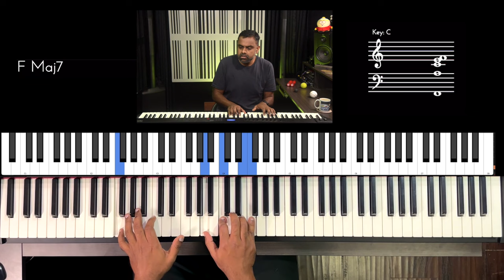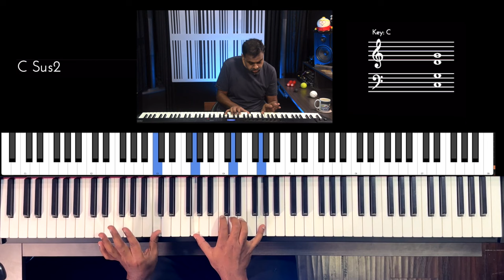Riff #2935 - Jason Zac